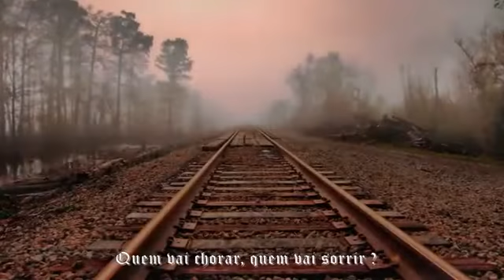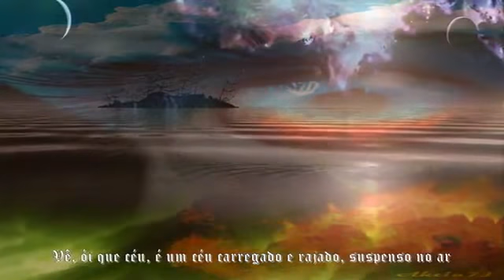Raul Seixas - O Trem das 7 1974 - com letras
Raul Santos Seixas (Salvador, 28 de junho de 1945 — São Paulo, 21 de agosto de 1989) foi um cantor, compositor, produtor e multi-instrumentista brasileiro, frequentemente considerado um dos pioneiros do rock brasileiro. Também foi produtor musical da CBS, durante sua estada na cidade do Rio de Janeiro e, por vezes, é chamado de Pai do Rock Brasileiro e Maluco Beleza. Sua obra musical é composta por dezessete discos lançados durante 26 anos de carreira. Seu estilo musical é tradicionalmente classificado como rock e baião, e de fato conseguiu unir ambos os gêneros em músicas como Let me Sing, Let me Sing.[3] Seu álbum de estreia, Raulzito e os Panteras (1968) foi produzido quando integrava o grupo Raulzito e os Panteras, mas só ganhou notoriedade crítica e de público com músicas como Ouro de Tolo, Mosca na Sopa e Metamorfose Ambulante, do álbum Krig-ha, Bandolo!, de 1973. Raul Seixas tinha um estilo musical que era chamado de "contestador e místico". Isso se deve aos ideais que defendia, como a Sociedade Alternativa apresentada no álbum Gita, lançado em 1974, influenciado por figuras como o ocultista britânico Aleister Crowley.

Cético e agnóstico,[4][5][6] Raul se interessava por filosofia (principalmente metafísica e ontologia), psicologia, história, literatura e latim. Algumas ideias dessas correntes foram muito aproveitadas em sua obra, que possuía uma recepção boa ou de curiosidade por conta disso.[7] Ele conseguiu gozar de uma audiência relativamente alta durante sua vida. Nos anos 80, continuou produzindo álbuns que venderam bem, como Abre-te Sésamo (1980), Raul Seixas (1983), Uah-Bap-Lu-Bap-Lah-Béin-Bum! (1987) e A Panela do Diabo (1989), esse último em parceria com o também baiano e amigo Marcelo Nova.[8] Sua obra musical tem aumentado continuamente de tamanho, na medida em que seus discos (principalmente álbuns póstumos) continuam a ser vendidos, tornando-o um símbolo do rock do país e um dos artistas mais cultuados e queridos entre os fãs nos últimos anos. Em outubro de 2008, a revista Rolling Stone promoveu a Lista dos Cem Maiores Artistas da Música Brasileira, cujo resultado colocou Raul Seixas na 19.ª posição, superando nomes como Milton Nascimento, Maria Bethânia, Heitor Villa-Lobos e outros.[9] No ano anterior, a mesma revista promoveu a Lista dos Cem Maiores Discos da Música Brasileira, onde dois de seus álbuns apareceram: Krig-ha, Bandolo!, na 12.ª posição e Novo Aeon, na 53.ª posição.